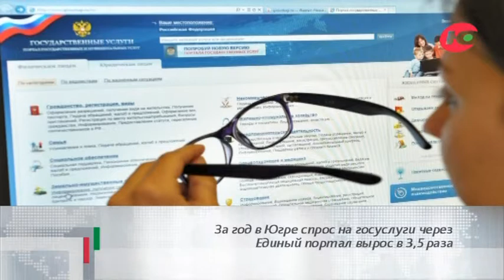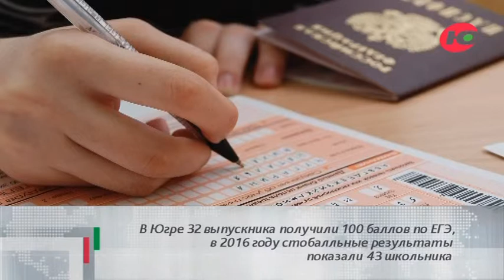Событие дня 25.07.2017